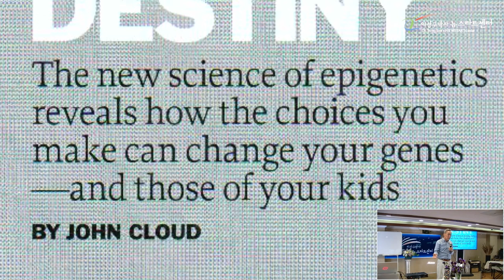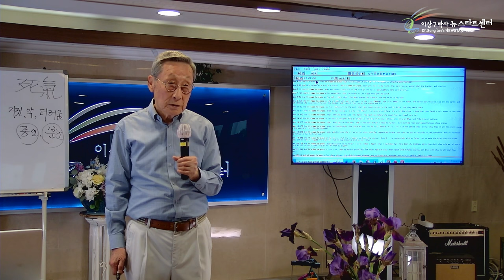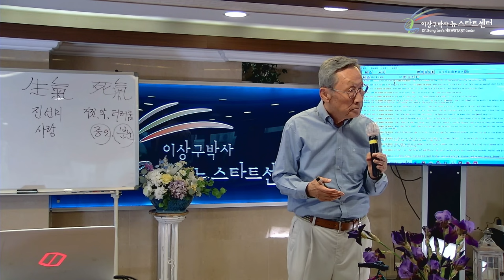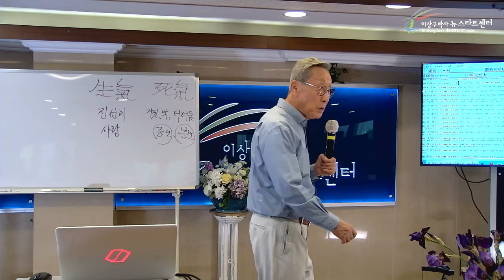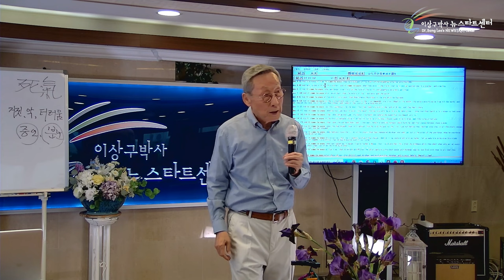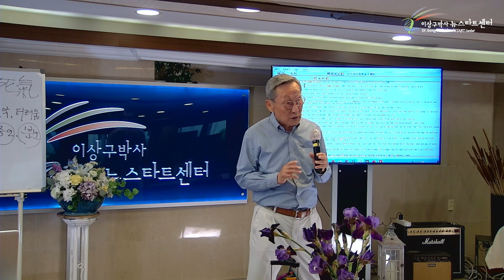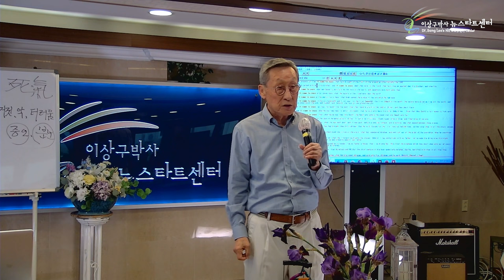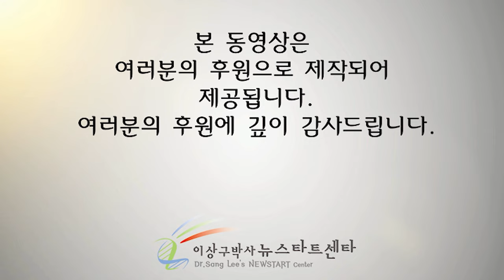[뉴스타트 건강강의] 주책을 좀 떨어야 건강해집니다!